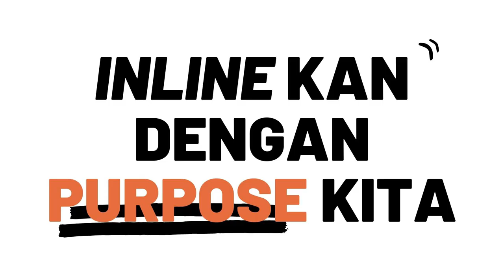🚩Rahasia Dari Bisnis Yang Sukses - Cara Meyakinkan Konsumen Agar Membeli Produk Kita | Dodi Zulkifli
Cara Agar Konsumen Mau Membeli Produk Kita / Cara Meyakinkan Konsumen Agar Membeli Produk Kita / Cara Agar Konsumen Tertarik Dengan Produk Kita